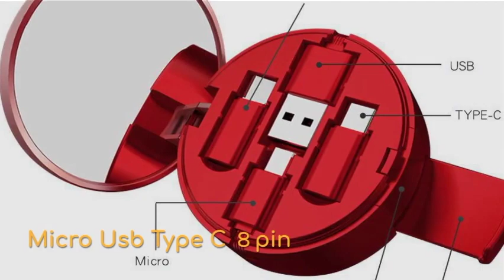Sticking magnet board Butterfly Board 2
3 In 1 Retractable Cable Powder Cake Box Hidden Usb

“Accessories for sensible women”

Don’t confuse it with foundation cream. Please insert it into your cell-phone without putting it on your cheek.

Compatible Brand: Blackberry,LG,Palm,Toshiba,Samsung,HTC,Apple iPhones,Panasonic,Nokia,SONY,Motorola
Features: Reversible,Retractable,3 in 1
Type: All-in-One
Has Retail Package: Yes
Brand Name: Oatsbasf
Features: 3 in 1 cable
Features 1: micro usb cable
Features 2: type c cable
Features 3: for iphone cable
Features 4: usb charger charging cable
Features 6: for lightning
Features 7: for iPhone X 8 7 6 6s plus 5 SE iPad 4
Features 8: for Samsung S8 S9
Features 9: for Huawei P10 P20 Pro Honor 9 10 Mate 9 10
Features 10: for Xiaomi Mi A1 6 8 8se Mix 2 2